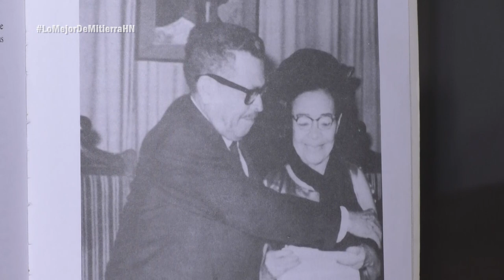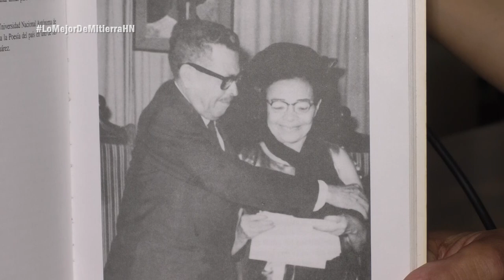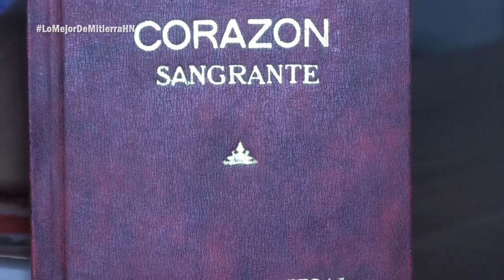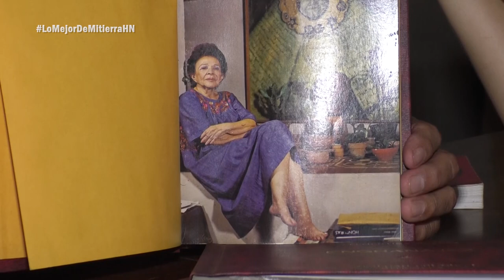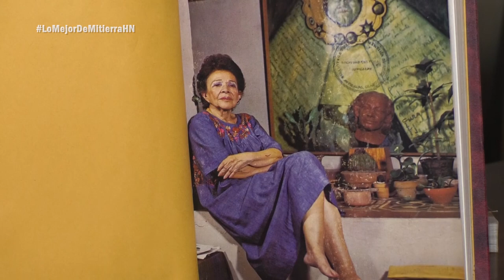¿Quién era Clementina Suárez? - Guayapetv